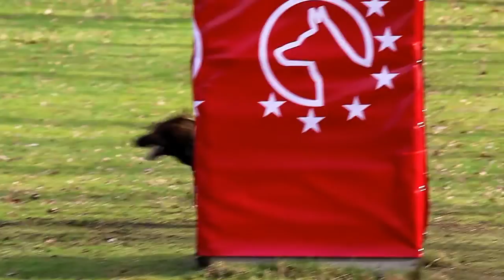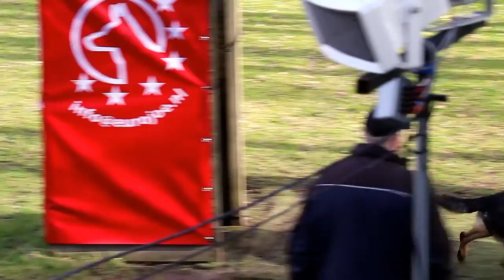1e Pre Patrick Krewinkel Quando vom Reichberg Pakwerk 88 P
1e Prewedstrijd bij kringgroep Salland Patrick Krewinkel Quando vom Reichberg  Pakwerk 88 P